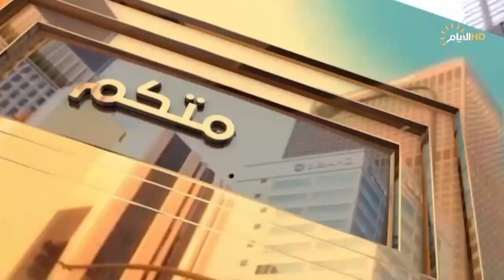بخدمتكم مع حازم الحربي | حلقة خاصة بمديرية بلدية اللطيفية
مدير بلدية اللطيفية/ اسماعيل لفتة المعموري